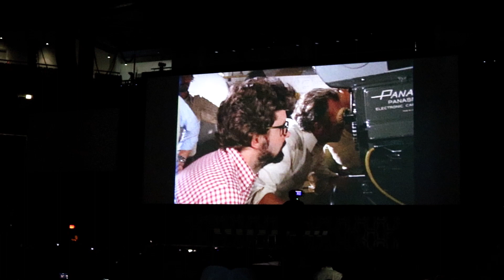Star Wars Episode IX Panel Behind the Scenes Featurette : Star Wars Celebration Chicago 2019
The special behind the scenes introduction video to the Star Wars Episode IX Panel at Star Wars Celebration Chicago

for more entertainment News!